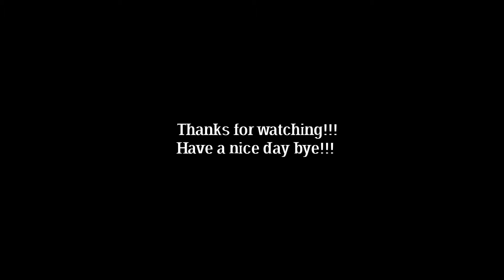Barbarq gameplay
My computer might take a while so I made this for now